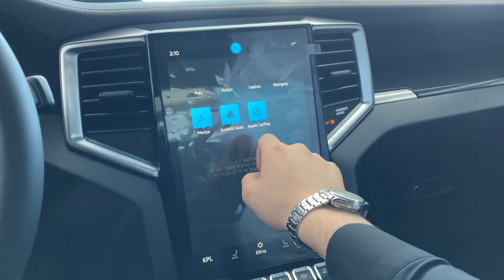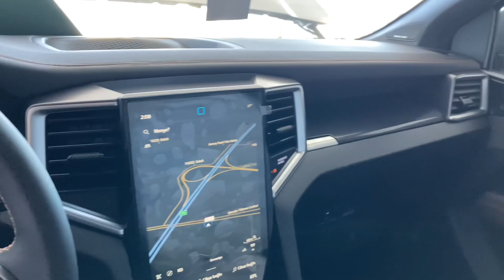Volkswagen Amarok V6 TDI İnceleme | Motor Sesi | İç Görünüş